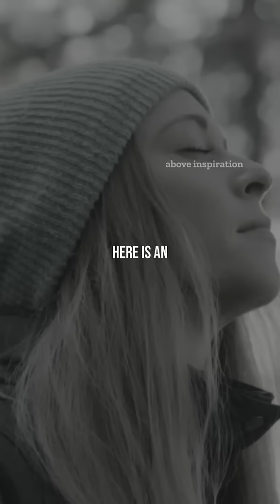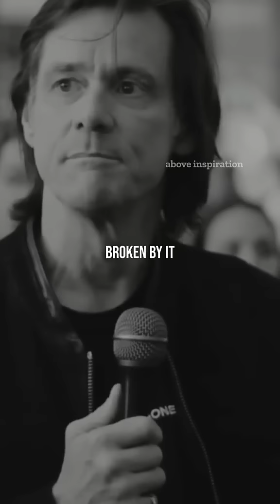Jim Carey Talks About Jesus & Salvation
TikTok Video Credit: above_inspiration
Speaker: Jim Carey